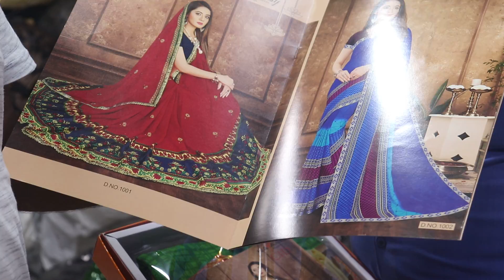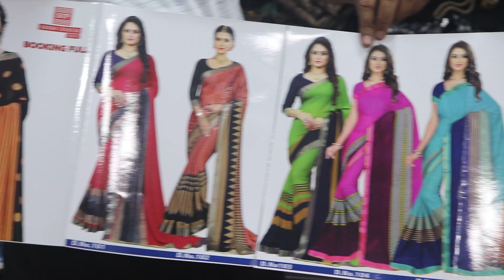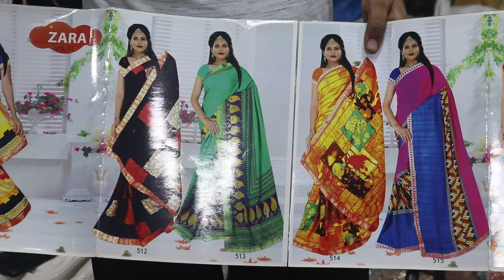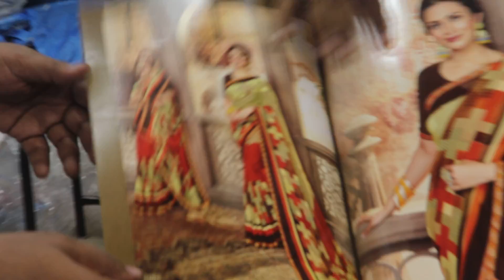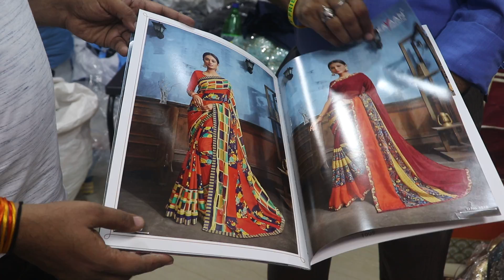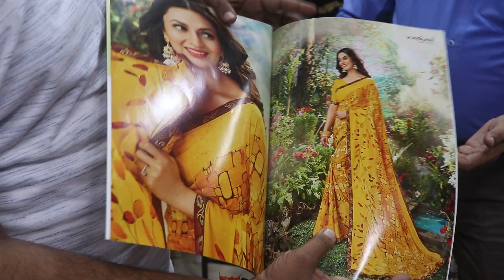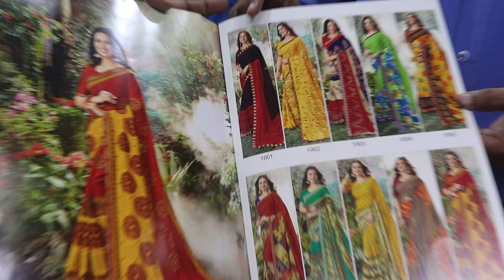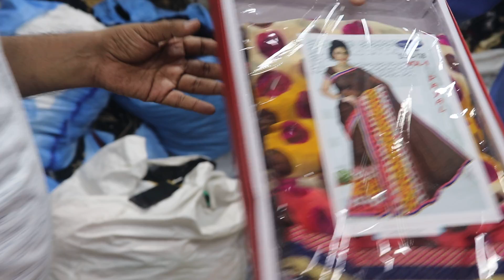fancy and new designer and cheap sarees wholesaler 332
we are manufacture of designer sarees and one minute sarees and hand work means stone work sarees for bridal and wedding partys. we also manufacture stitch blouses for sarees which wer in partys. and one minute sarees is used by girls and newly married woman and supply to not only in india, but also in other countries. our aim to satisfy our customer first, and wants to make relation forever. for any querry you can call me or whatsapp on or 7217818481 or call
aarti saree, 1548, nai sarak, near new marwadi katra, delhi-6